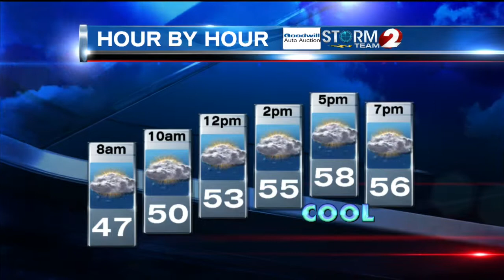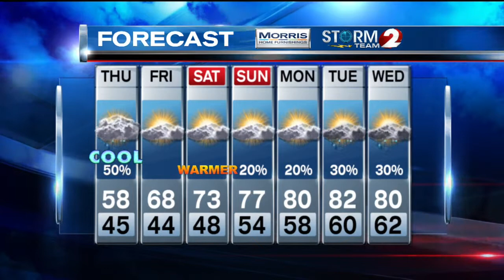2 NEWS at 6pm Weather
Cooler Thursday but then Warmer